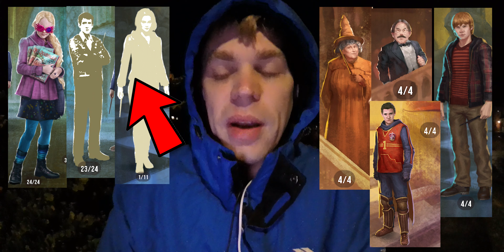Wizards Unite: Libraries Explained, International Games Week.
HI Mages,
  This one came from nowhere.  We are all joining International Games Week.
  Watch now to find out what it is and how it all works.

Music
Artist: Mathias Loose
Song: Harry Potter - Double Trouble (Sort Stof Remix)
Special permission obtained.